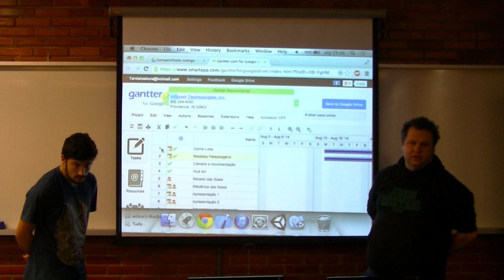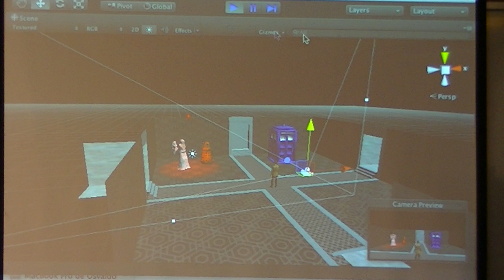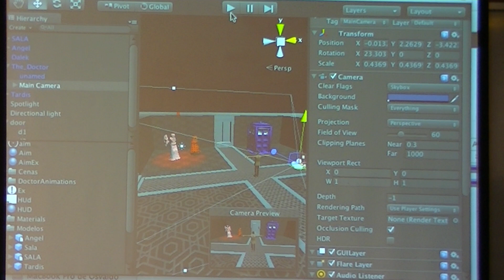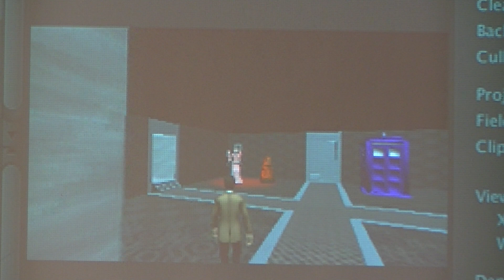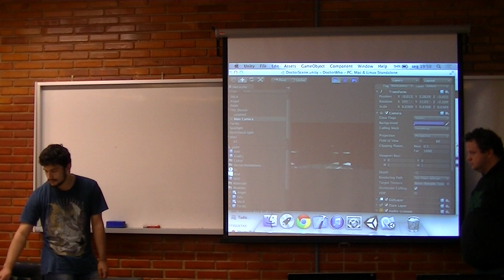Doctor Who: Escape from Pandorica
Tarcisio e Tiago